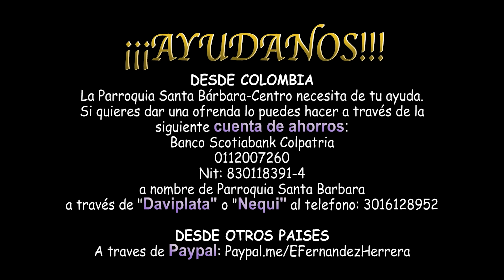Sagrado Corazón de Jesús 2023